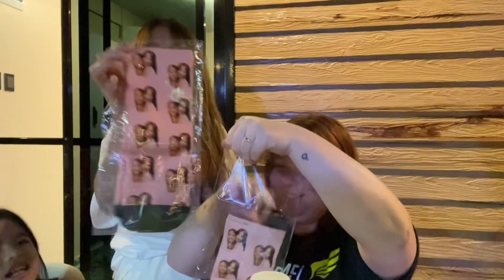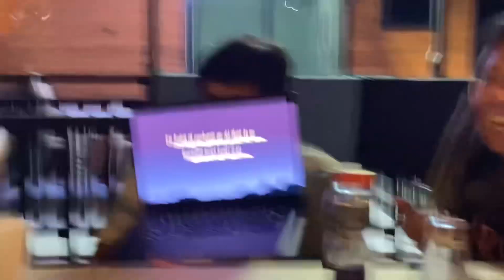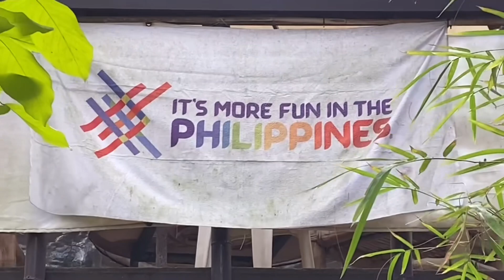PRANKING MY GF, MEETING MY FILIPINO FRIENDS, SECRET BEACH, KARAOKE ✨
another day, another beach!
this vlog - Arianne meets Clinette’s college friends, they visit a secret beach spot in Zambales, enjoy a DIY karaoke and finally pull a PRANK?